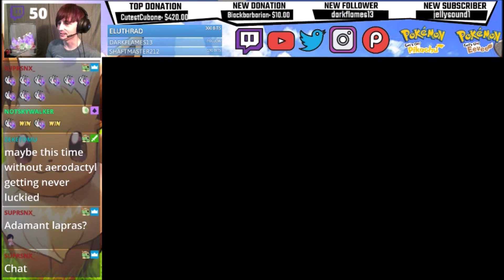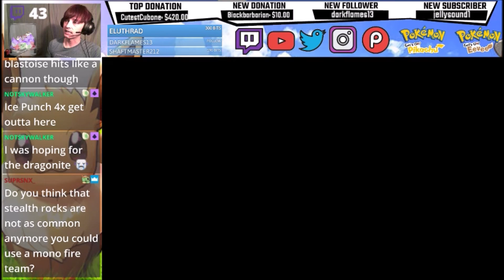Butterfree Bo3 - Pokemon Lets Go Pikachu and Eevee Singles Wifi Battle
Last set of Butterfree games for a little while. It was fun while it lasted!